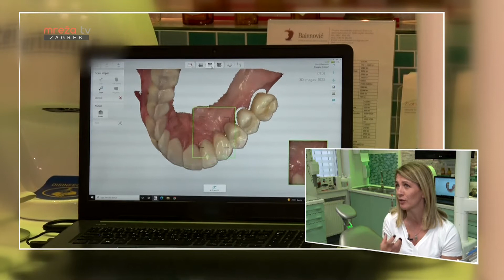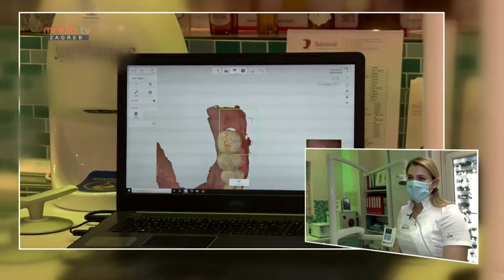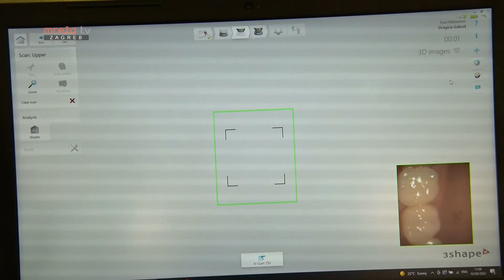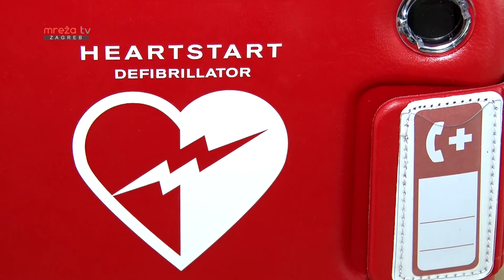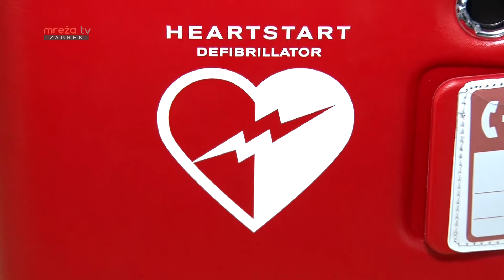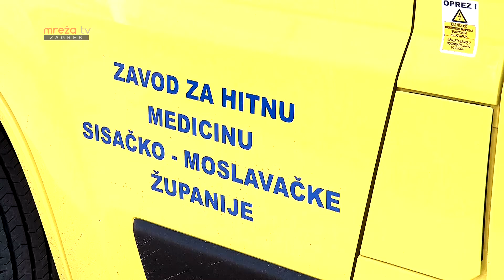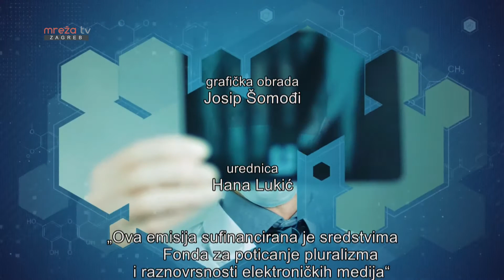KLJUČ ZDRAVLJA 11.06.2022.